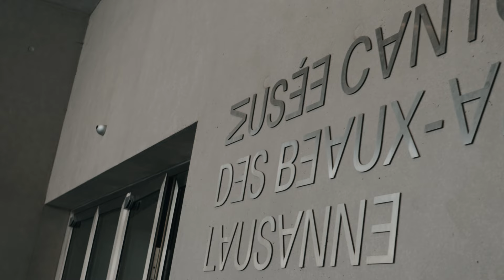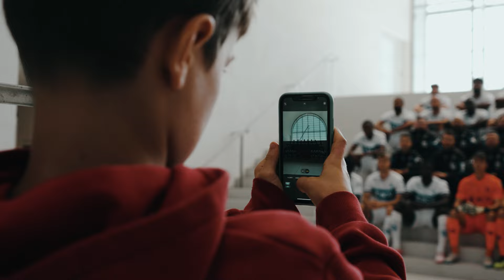LSTV - Photo d'équipe x Plateforme 10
Découvrez les coulisses de la photo d'équipe 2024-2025 du FC Lausanne-Sport à la Plateforme 10.